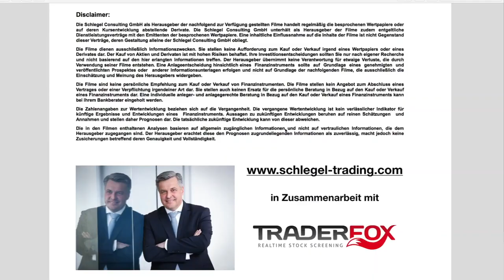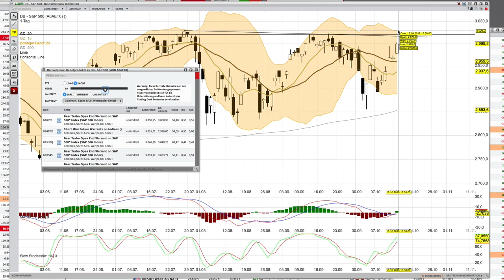S P 500 Analyse per 16 10